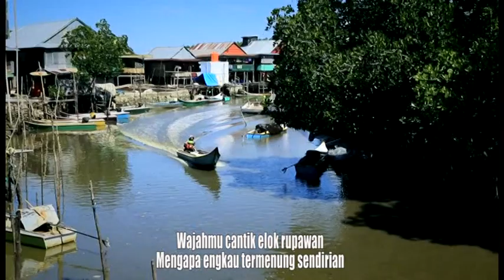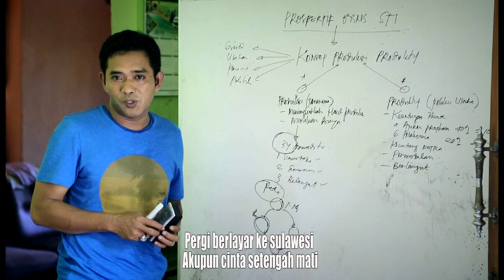album tebaru KURNIAWAN TOTO gadis pigitan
album ini  di rilis di jakarta tahun 2017,dalam album aum anak petani